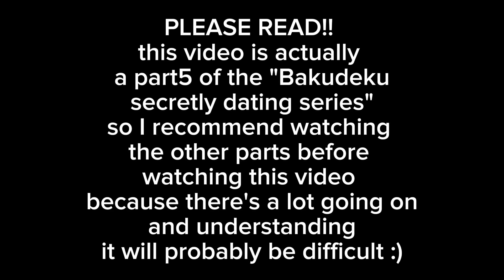Deku Snapped😨 || Gacha Life 2 || Bnha-Mha|| BkDk Secretly dating mini series [AU]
tagsss